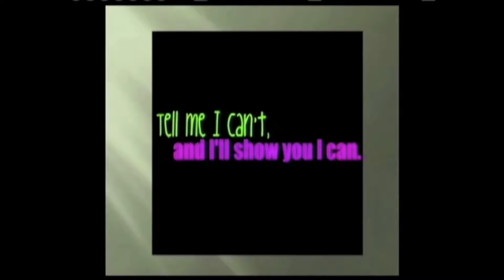11 16 21 Generals' News Show